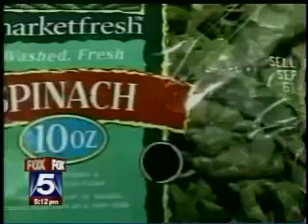Chef Tony on Fox 5 - Spinach Scare #2 9.27.2006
Follow up interview with me regarding the recent Spinach epidemic.  McCormick & Schmick's is keeping spinch off our menus for now, until 100% save on all accounts. Cookonine with Chef Tony Marciante